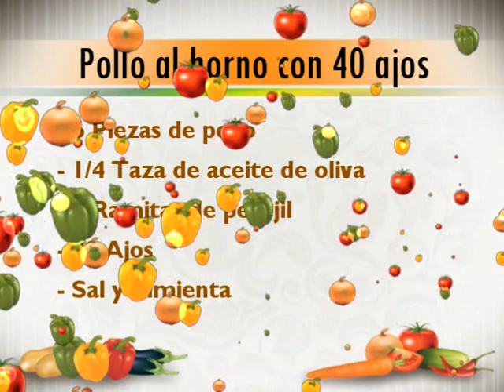Pollo al horno con 40 ajos